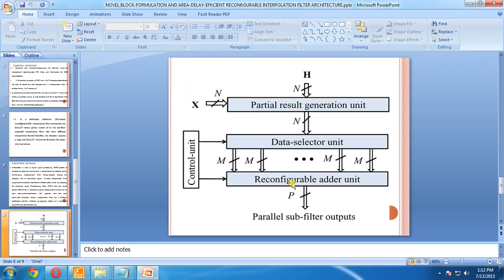IEEE 2015 VLSI NOVEL BLOCK FORMULATION AND AREA DELAY EFﬁCIENT RECONﬁGURABLE INTERPOLATION FILTER AR